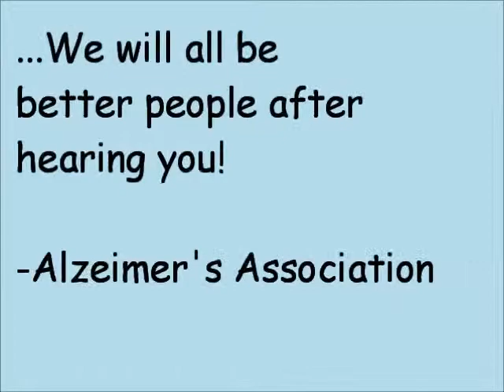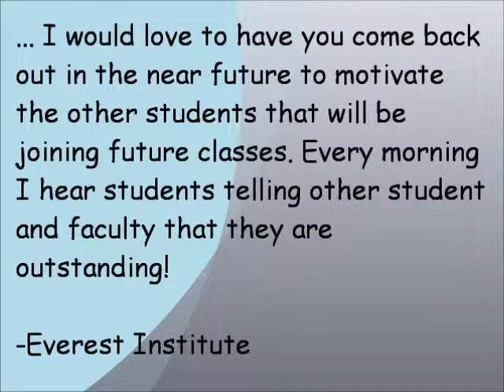TESTIMONIALS | MOTIVATIONAL COWBOY JOHNNY D.